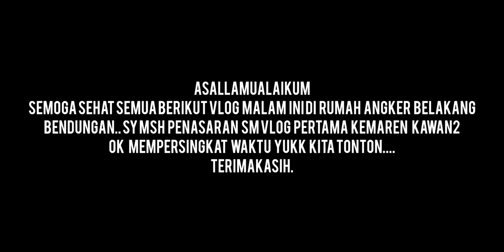PENASARAN !!! VLOG RUMAH ANGKER BELAKANG BENDUNGAN PART//2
assalamualaikum teman2 berikut vidio vlog dngn judul. penasaran vlog rumah angker belakang bendungan.
ikutin vlog kita dn selamat menonton